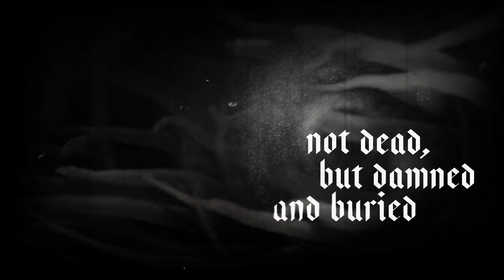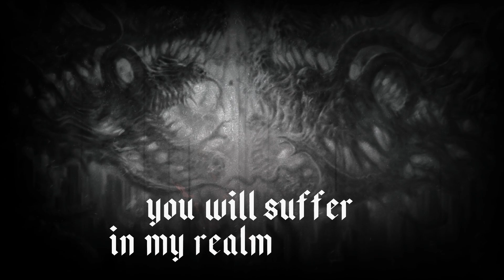ALL LIFE ENDS - Pandemonic (Official Lyric Video)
Official lyric video made to ALL LIFE ENDS, Swiss Extreme Death Metal band.

"Pandemonic" is taken from their new album “Miscreation” to be released on Black Sunset/MDD Records in June 9th.

If you need music video, lyric vide, album stream or video editing, get in touch: